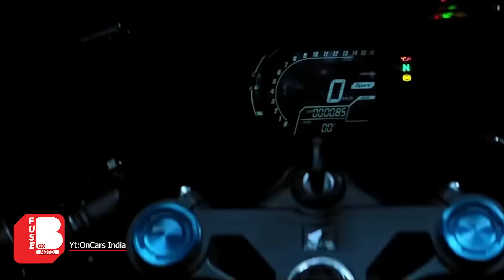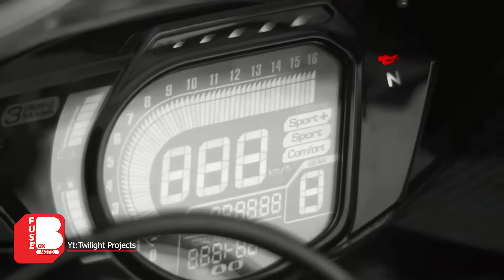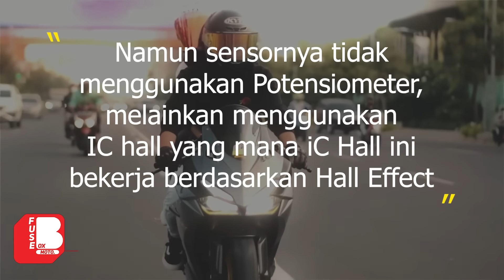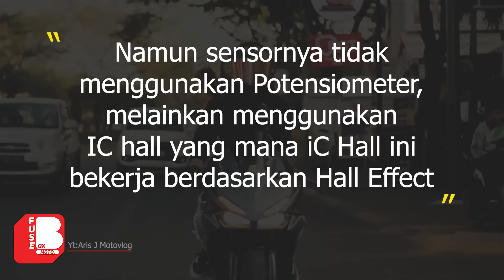Kenapa CBR250RR Sering Crash ???